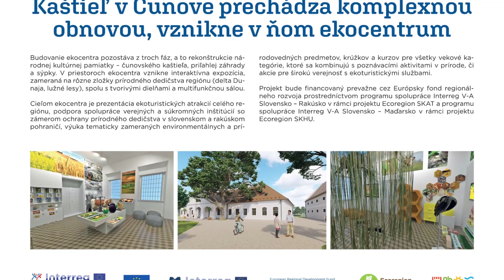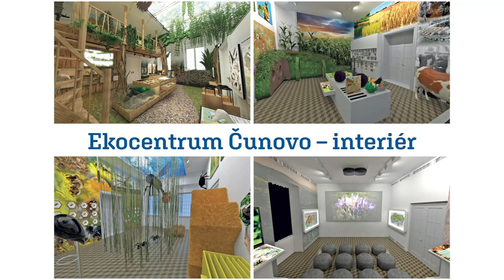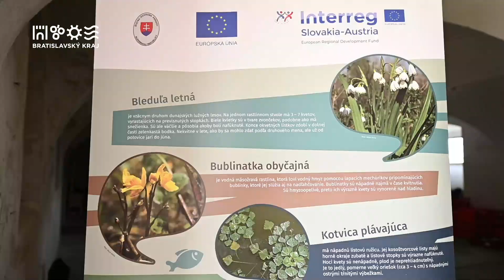Župa spúšťa rekonštrukciu Kaštieľa v Čunove. Vznikne tam Ekocentrum s cezhraničným významom